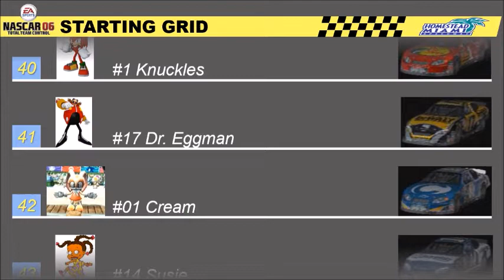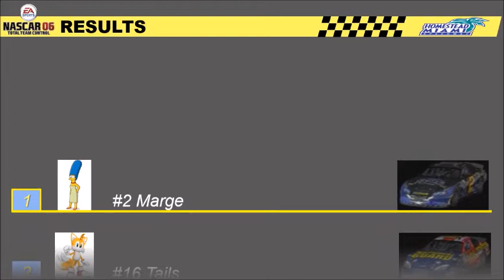NASCAR 06: Total Team Control (NEXTEL Cup Series) Gameplay 8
NASCAR 06: Total Team Control (NEXTEL Cup Series) Gameplay